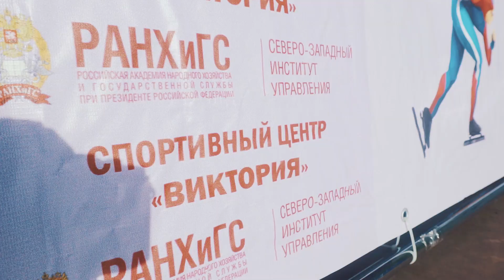Зимние игры СЗИУ 2019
Традиционное мероприятие для студентов Северо-Западного института управления – «Зимние игры СЗИУ». В этом году студенческие команды от каждого факультета Академии выехали в Туутари парк и провели там целый день. Футбол на снегу, шорт-трек, лыжные гонки, скоростной спуск на ватрушках и снежная фигура не давали скучать студентам.